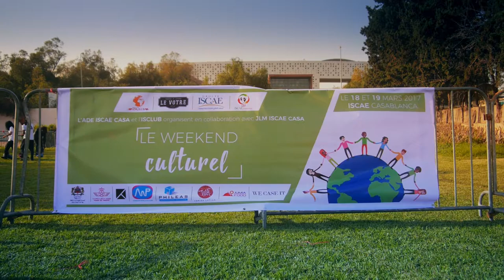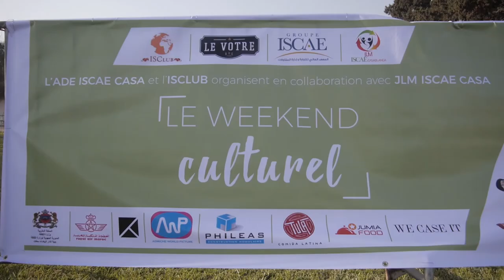Le Teaser du Weekend Culturel ISCAE "Casablanca" 1ère Edition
L'ADE ISCAE CASABLANCA ET L'ISCAE INTERNATIONAL STUDENT'S CLUB en collaboration AVEC JLM ISCAE CASABLANCA ont organisé du 18 au 19 Mars 2017 la Première Edition du  Weekend Culturel de l'Institut supérieur de commerce et d'administration des entreprises "ISCAE"